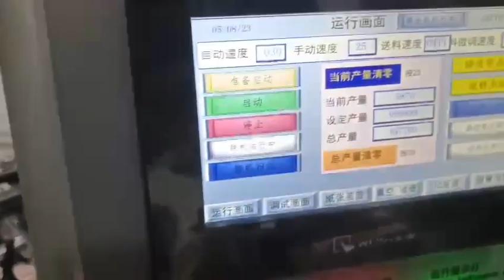Paper Bag Machine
The 9th all in print china 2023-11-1 to 11-4 SHANGHAI the showing :
Date & Opening hour:
1-3 November 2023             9:00 - 17:00
   4 November 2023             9:00 - 14:00

Venue:
Shanghai New International Expo Centre
Admission Details:
Visitors should register with name cards at Register Counter，The Exhibition is open to trade visitors only，Online Pre-registration will be available soon.

Welcome you come to visiting and inspection machine.
At the same time, we supply another paper bag  machines soultions as follow:
sheet paper bag machine inline soultion;
simple paper bag machine for small investement;
max bag bottom 260mm & bag width 550mm roll fed paper bag machine inline with paper handle making machine;
food bag square botttom paper bag machine 45-60 gsm paper;
paper bag digital print machine max print width 420mm
paper handle making machine
paper rope twisted making machine
paper rope rewinding machine
rope handle tipping machine
eyelet machine
paper bag rope auto pasting machine

We focused on supply all paper bag production soultions needed, welcome you enquiry and hope have an chance to sevice for you.